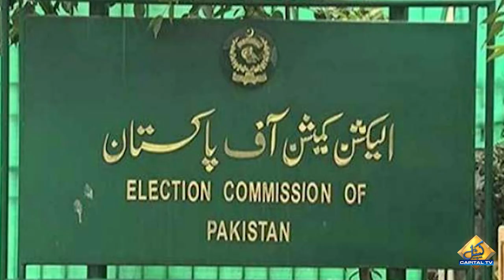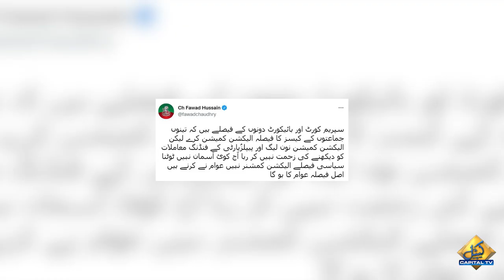Fawad Chaudhry Bashes Maulana Fazal ur Rehman | Capital TV